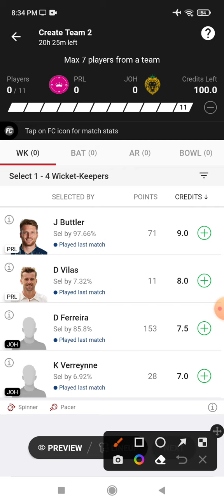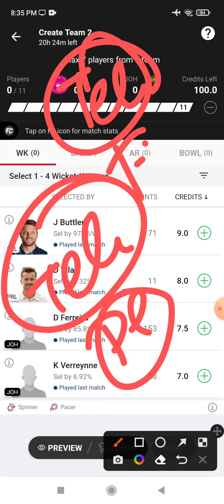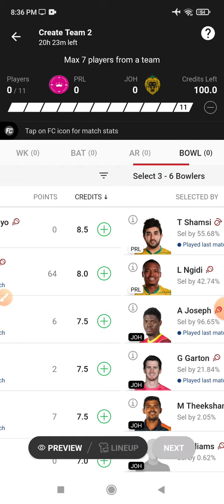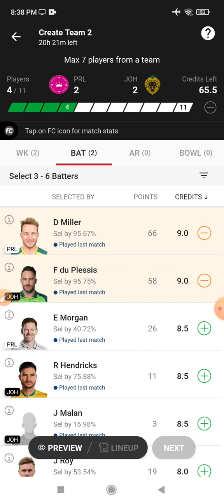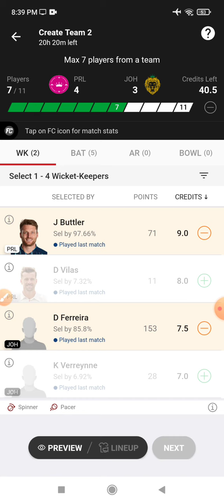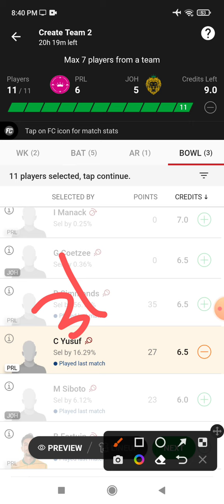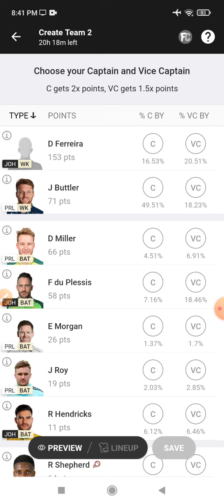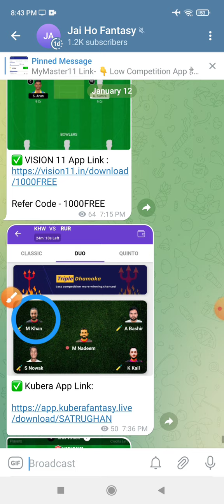PRL vs JOH Dream 11 Prediction | PRL vs JOH Dream 11 PRL vs JOH Dream11 Prediction Today Match